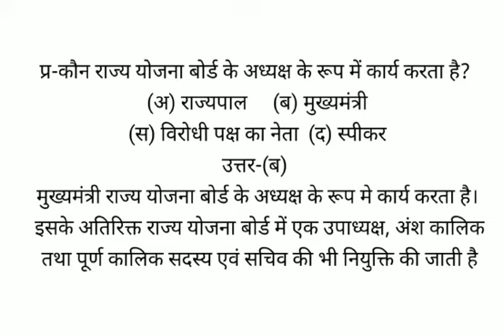कौन राज्य योजना बोर्ड के अध्यक्ष के रूप में कार्य करता है?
(अ) राज्यपाल    (ब) मुख्यमंत्री
(स) विरोधी पक्ष का नेता  (द) स्पीकर
उत्तर-(ब)
मुख्यमंत्री राज्य योजना बोर्ड के अध्यक्ष के रूप मे कार्य करता है। इसके अतिरिक्त राज्य योजना बोर्ड में एक उपाध्यक्ष, अंश कालिक तथा पूर्ण कालिक सदस्य एवं सचिव की भी नियुक्ति की जाती है